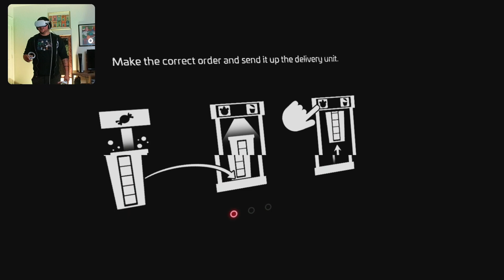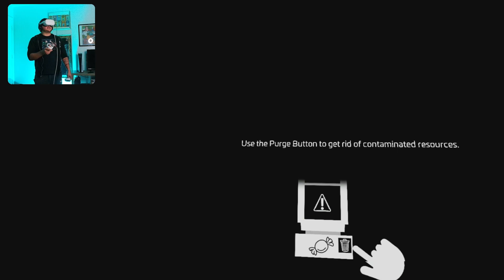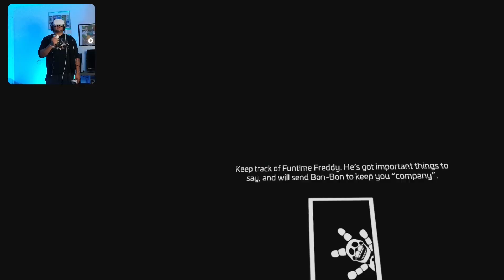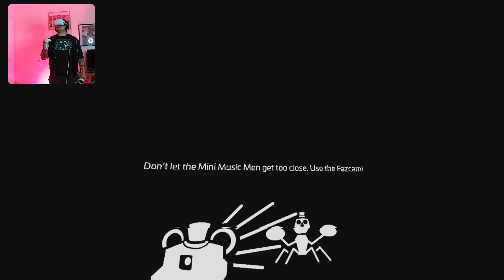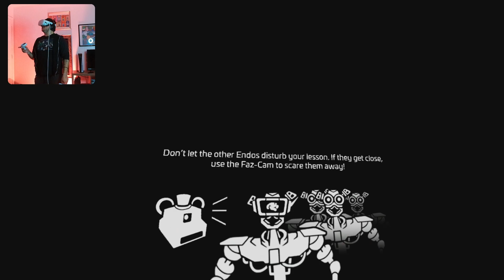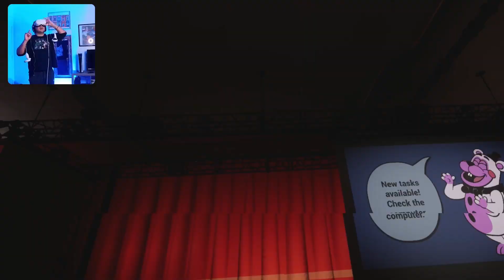Teaching Endo’s to be good animatronics || Five Nights at Freddy's: HELP WANTED 2 (PART 9)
Got a full ride scholarship to THESE HANDS UNIVERSITY